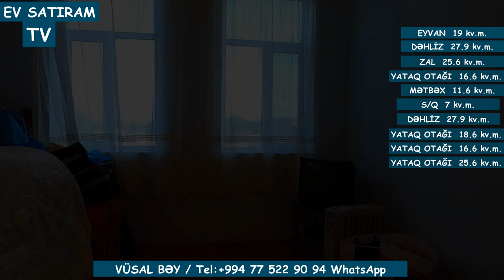12 SOTDA BAĞ EVİ SATILIR NOVXANIDA/Недвижимость в Баку / EV SATIRAM TV/ BAG EVLERİ 2022